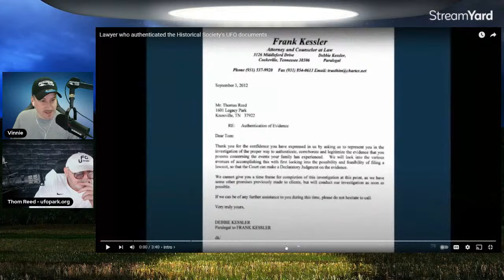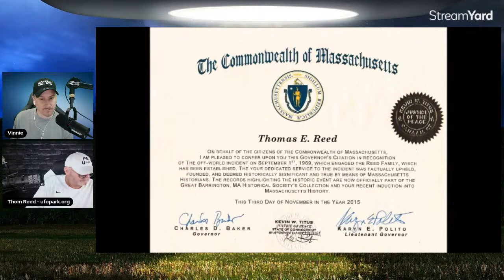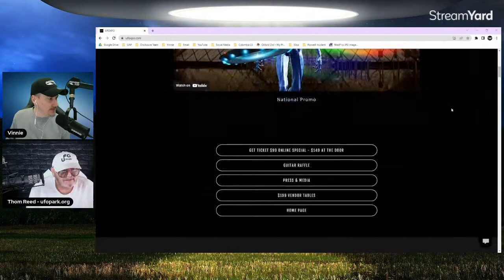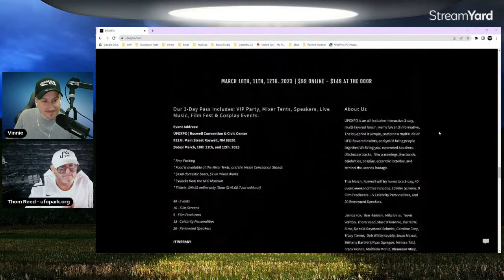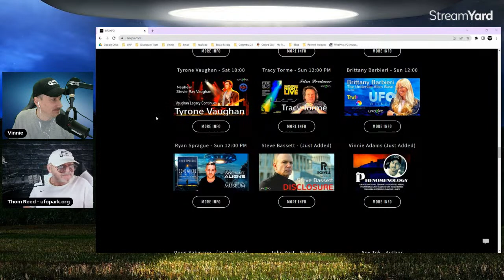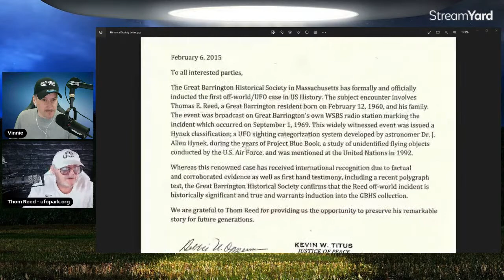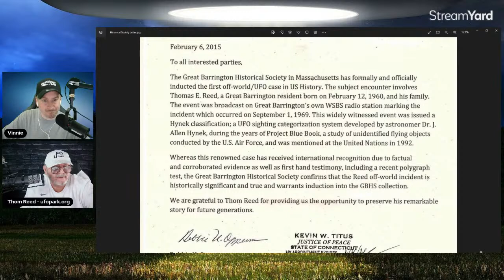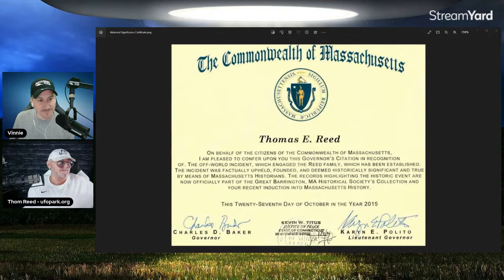Thom Reed - 1969 Berkshire UFO Incident & UFOXPO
On the evening of September 1, 1969, Thom was a witness to a UFO incident in Berkshire County, Massachusetts. Multiple witnesses reported seeing strange lights and experiencing other strange occurrences. Some witnesses reported being abducted and taken aboard a strange craft before being released. Others reported experiencing missing time. The incident was featured in the show 'Unsolved Mysteries' for Season 1 Episode 5.

Thom is also the founder of the UFOXPO, a celebrity mixer, and film festival to be held March 10 – 12 2023 at the Roswell Convention and Civic Center. It will host over 40 events, including film screenings, live music, celebrity guests, UFO talks, food, cosplay and more.

!! SUPPORT DISCLOSURE TEAM !!

• Track Title:
 Yearning

Want to create live streams like this and earn some cash back?

Signup via this link after once you’ve spent $25 you’ll get $10 back!